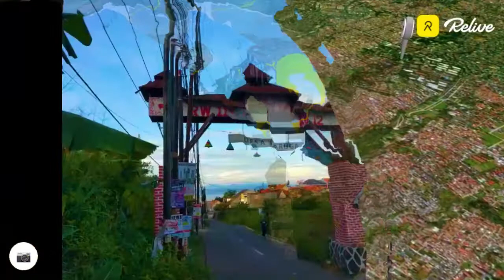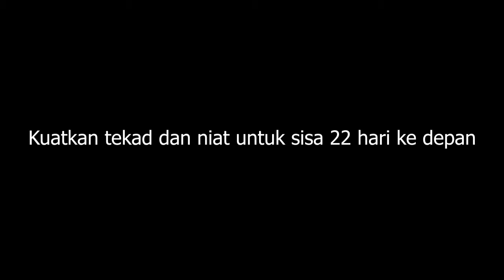Challenge gowes 30 hari, day 8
Karena terlalu cape di hari ke 5,6,7. di hari ke 8 saya memutuskan gowes recovery, dmn gowesnya gak terlalu jauh dari sebelum2nya...